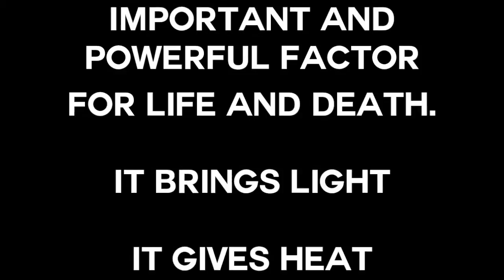Burning Fetish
Burn Art Video by Thomas Dellert
Ritual burning of  emotionally charged object  as a cleansing process.
Part one “Burning Sex”
Sex is like contemporary art
To fast, to bad,  and out of my price range.
Still the shoe must go on.